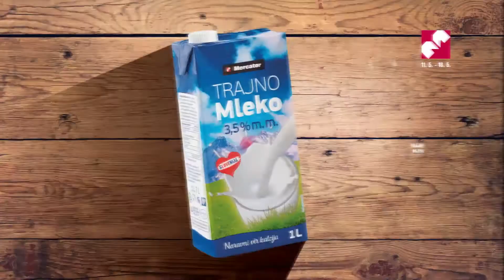Slastna bedrca za svež začetek tedna in osvežilni smoothie 11.5.-18.5.